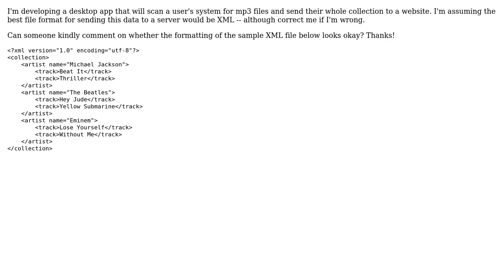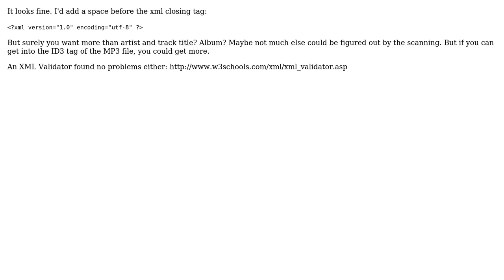XML format for mp3 files (2 Solutions!!)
XML format for mp3 files

With thanks & praise to God, and with thanks to the many people who have made this project possible! | Content (except music & images) licensed under CC BY-SA | Music | Images & others | With thanks to user user20784 user unor user MECU and the Stack Exchange Network Trademarks are property of their respective owners. You are responsible for your own actions.